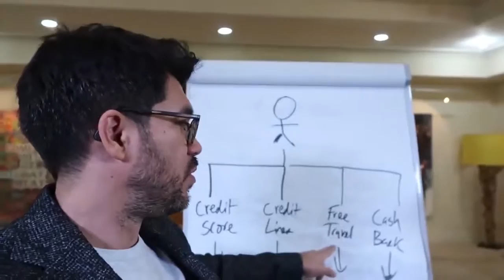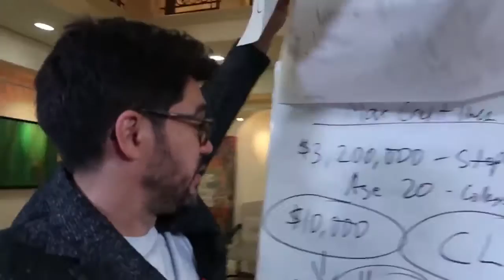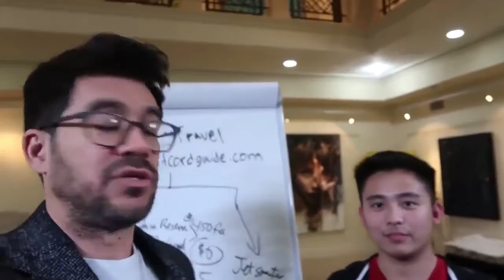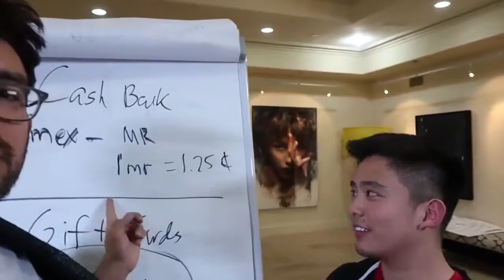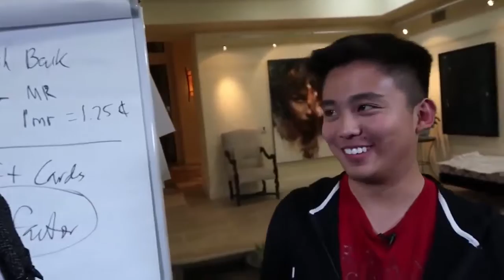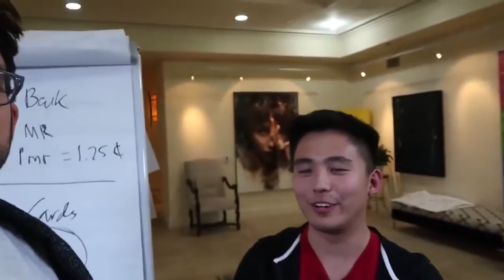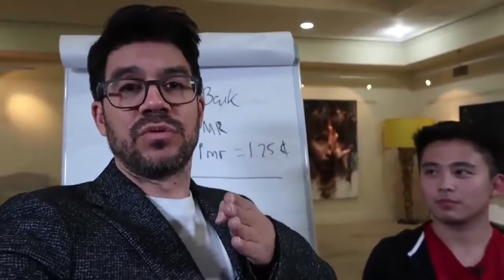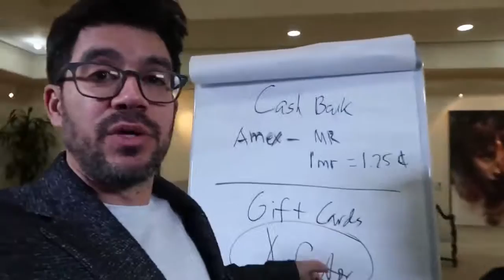Make Money - Tai Lopez credit 3.0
Tai Lopez credit 3.0

Any body can check out this videos and take advantage of the info. provided.